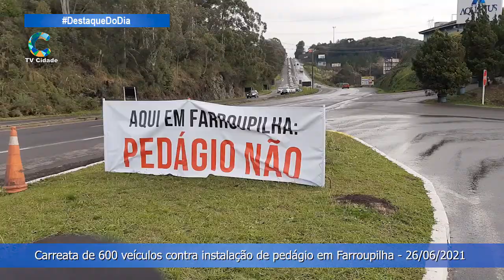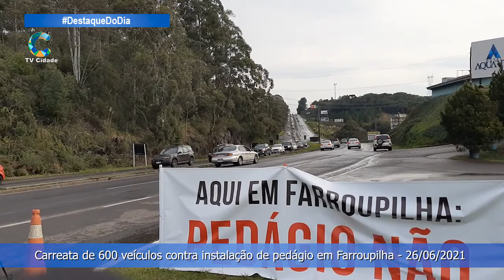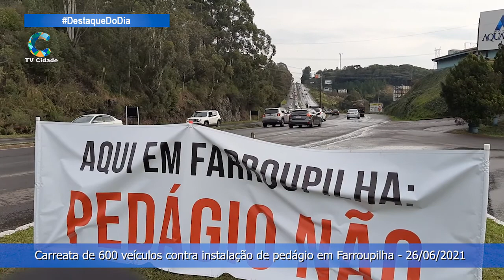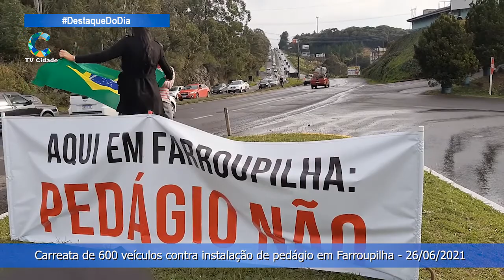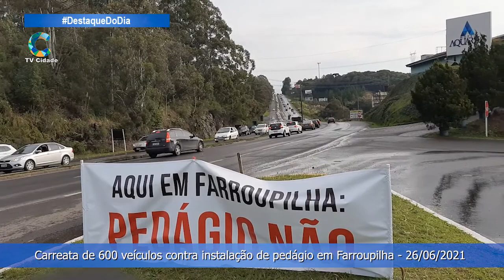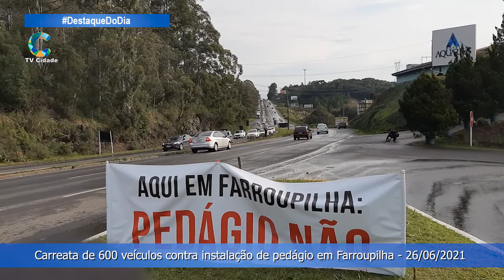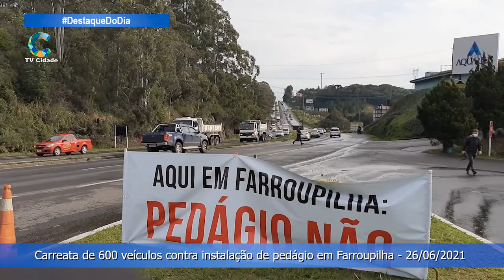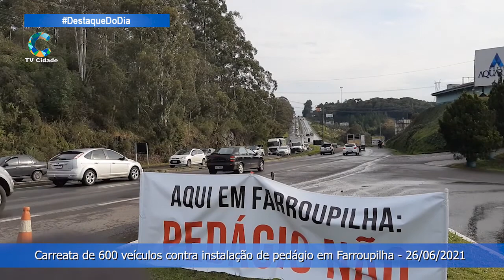Carreata de 600 veículos contra instalação de pedágio em Farroupilha - 26/06/2021 -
DestaqueDoDia , da TvCidadeFarroupilha, noticiário local, cortes de programas, entrevistas e reportagens, pautas de interesse, dos assuntos da comunidade.